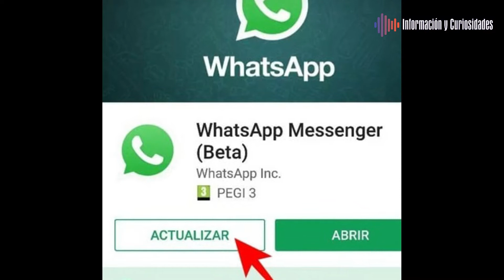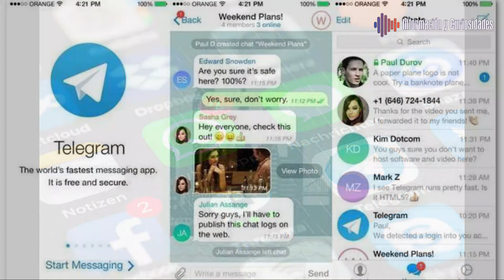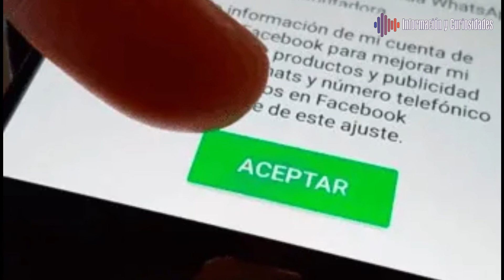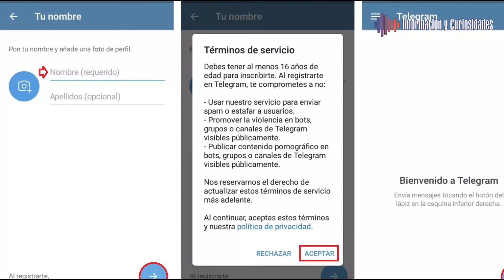TELEGRAM vs WHATSAAP - CUALES son las DIFERENCIAS, VIRTUALES y FALLAS de CADA APLICACION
Con la nueva actualización de WhatsApp que entrará en vigor el próximo 8 de febrero, los usuarios han comenzado a preocuparse por su privacidad y con ello, a revisar las posibilidades que tienen con otros servicios de mensajería como Telegram.
Normalmente, cuando WhatsApp tiene una falla y “se cae” los cibernautas tienen que usar Telegram u otras aplicaciones mientras se restablece la anterior, quedando simplemente como opciones temporales.
Sin embargo, es posible que ante los nuevos términos y condiciones de WhatsApp, el uso de otra aplicación de mensajería se convierta en una decisión definitiva y no provisional.
Ahora, ¿En qué se parecen? Estas dos aplicaciones
Aunque ambas tienen sus pros y contras, tienen puntos en común. En ese sentido, al no haber cambios significativos en las partes principales del servicio, el usuario que esté buscando cambiar de mensajería podrá migrar de forma más cómoda y rápida.
Entre las similitudes que tienen están:
- Ambas tienen su versión móvil y web para administrar las conversaciones en múltiples dispositivos, haciendo que el cambio de dispositivos sea más simple.
- Confirmación de mensajes leídos y entregados con palomitas
- Grupos de mensajes
- Llamadas de voz de calidad
- Uso compartido de archivos (en este aspecto Telegram tiene una mayor capacidad, pues su límite es de 2 GB y WhatsApp solo 16 MB)
Y ¿Cuáles son sus diferencias?
Una de las obvias diferencias que en este momento está resaltando es la privacidad. Desde que WhatsApp se incorporó a las empresas de Mark Zuckerberg, ha presentado “problemas” de esta índole, no obstante, con la nueva actualización preparada para el 2021, la información de los usuarios quedará expuesta para las organizaciones del conglomerado de Facebook.
Pues de acuerdo a sus términos y condiciones el servicio recolectará contactos, datos comerciales cuando se use Facebook, e inclusive la IP o dirección geográfica del usuario.
Y es que Según los conocedores  aunque los chats estén cifrados de extremo a extremo, hay compañías israelíes que han creado un malware espía que vigila a políticos o activistas.
Por otro lado, Telegram es una aplicación multiplataforma que envía mensajes cifrados y que se autodestruyen.
Aunado a esto, este tiene “canales”, con los que se pueden difundir mensajes a un número ilimitado de personas. Son similares a los grupos, con la diferencia de que en estos solo el administrador podrá escribir en el chat.
Dichos canales pueden contener texto, imágenes, videos, enlaces e incluso archivos que cualquier persona que se una podrá ver, ya que en lo general estos son públicos a menos de que se indique lo contrario.
Además, uno de sus beneficios es que Telegram puede abrirse simultáneamente en diferentes dispositivos, a diferencia de WhatsApp que solo puede verse en uno a la vez.
Por si fuera poco, Telegram permite con su API abierta, que los desarrolladores que quieran puedan crear sus propias aplicaciones de la plataforma. Además, tiene una API para bots, una plataforma para desarrolladores que permite a cualquiera crear herramientas especializadas para Telegram, integrar cualquier servicio, e incluso aceptar pagos de usuarios alrededor del mundo.
Otra ventaja del servicio de mensajería, es que los usuarios pueden usar un nombre público con el que pueden platicar con otras personas aún si no tienen su número telefónico.
Y algo muy importante es que cuida el espacio de la memoria en tu equipo
Sin embargo, debido a la popularidad de WhatsApp, hay menos usuarios activos en Telegram, por lo que esto puede ser una dificultad hablar con tus amigos o familiares, pues es posible que ellos no tengan el servicio.
En resumen, Telegram resulta ser un mejor medio de comunicación que WhatsApp, siendo su única desventaja el número de cibernautas, aunque dicha situación podría cambiar si cada vez más personas se registran a la aplicación, la cual es completamente gratuita.